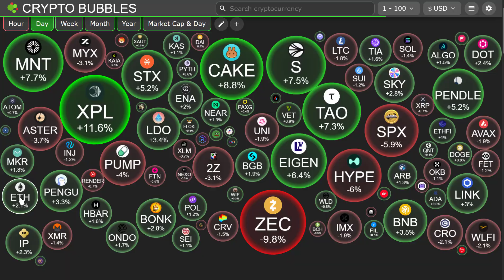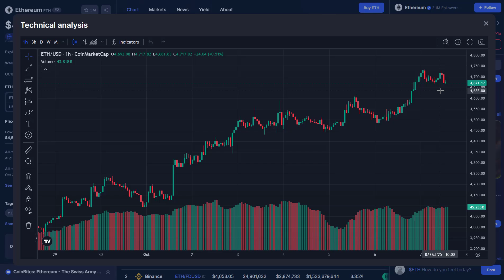Ethereum Merge 2025 | Why ETH Investors Should Pay Attention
Ethereum has officially transitioned from Proof-of-Work (PoW) to Proof-of-Stake (PoS) in the highly anticipated Ethereum Merge, and it’s shaking up the crypto world. In this video, Crypto Journal breaks down what the Merge means for ETH holders, investors, and the broader blockchain ecosystem.

From energy-efficient upgrades to staking rewards and potential price impacts, we cover all the essential details you need to know to stay ahead in the market.

What You’ll Discover in This Video:
✅ What the Ethereum Merge is and why it matters
✅ How the shift to Proof-of-Stake impacts ETH holders
✅ Staking opportunities and rewards for investors
✅ Potential effects on Ethereum’s price and market trends
✅ Key takeaways and insights for crypto investors